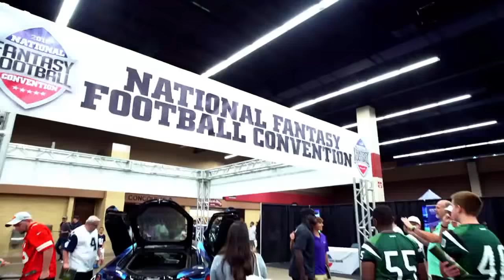Kareem Hunt exclusive interview at National Fantasy Football Convention | ESPN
ESPN fantasy football expert Matthew Berry catches up with Kansas City Chiefs running back Kareem Hunt to talk about Patrick Mahomes, fantasy football, playing video games (and Madden), his favorite player growing up (Ricky Williams), his playlist (Future, Meek Mill, Drake, Migos), and more.